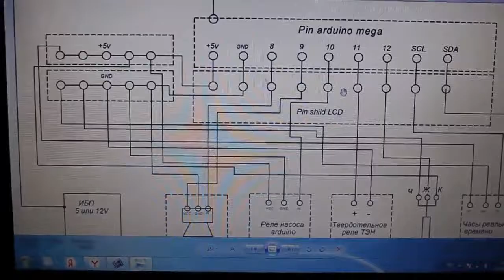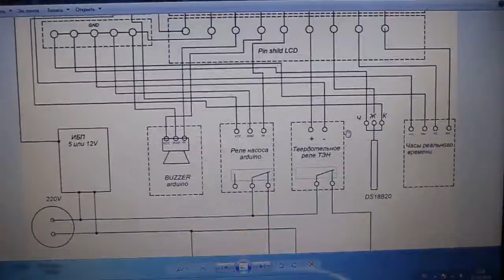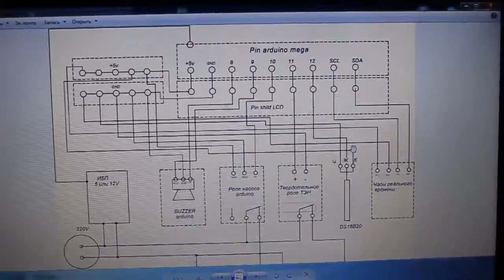Схема подключения автоматики для пивоварни / АВТОМАТИКА ПИВОВАРНИ/самоделки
Комплект 3.2 "TFT ЖК-дисплей touch + TFT 3.2 дюймов щит + MEGA 2560 R3